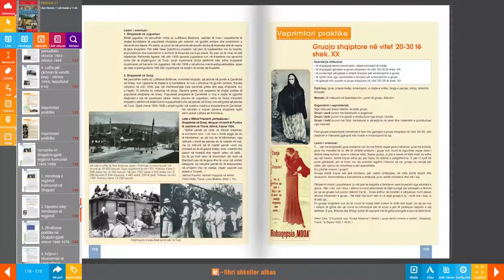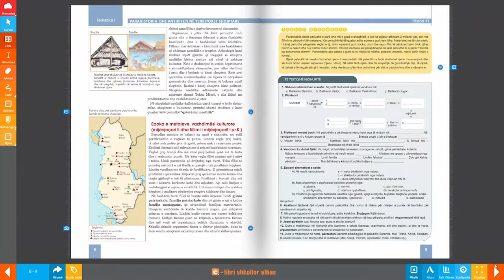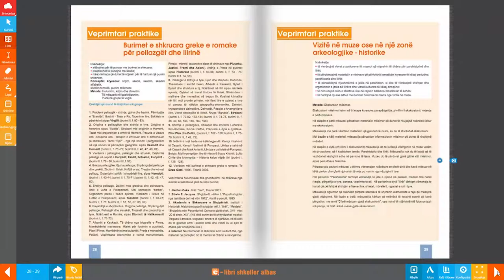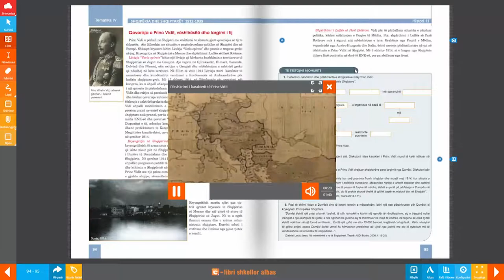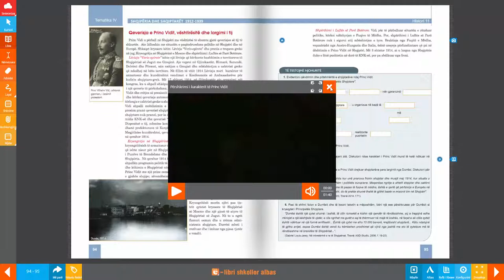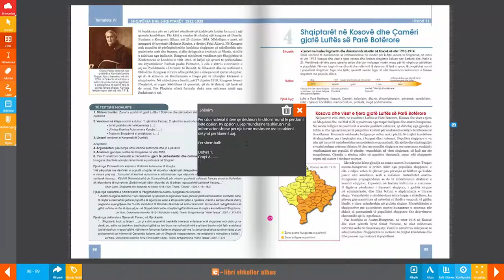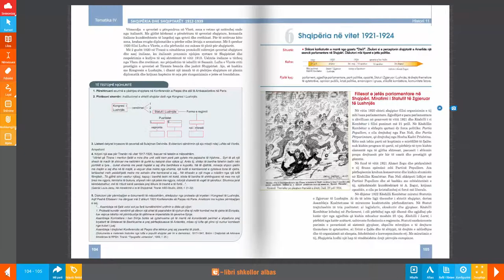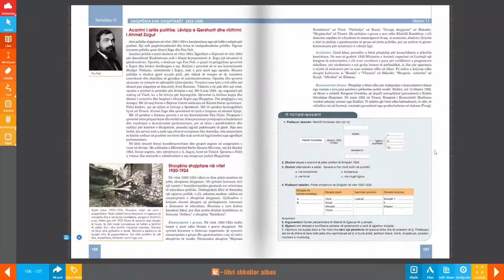Libri Digjital - Historia 11